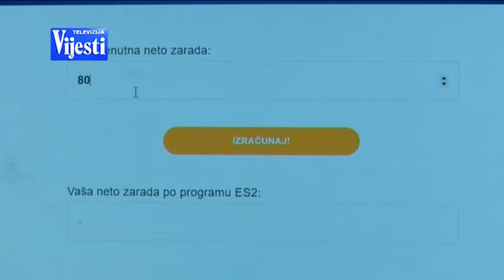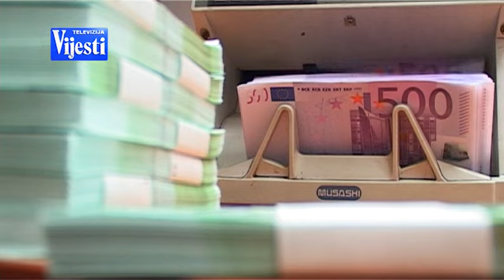VIJESTI U POLA 7 - REFORMA PENZIONOG SISTEMA | Vijesti online